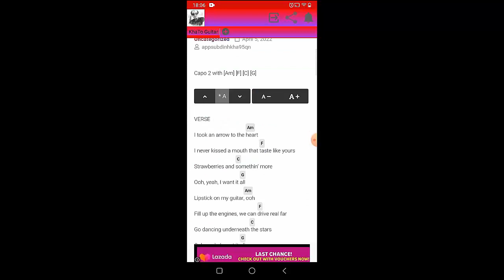Ed Sheeran Pokemon - Celestial | Guitar Tutorial